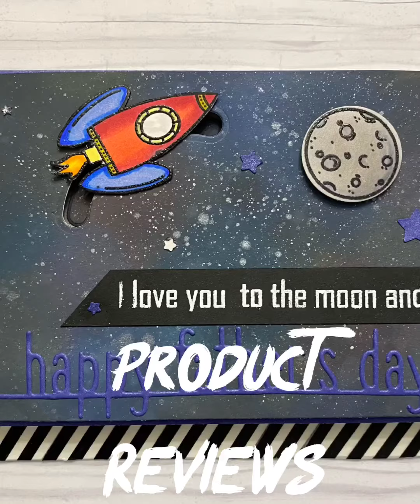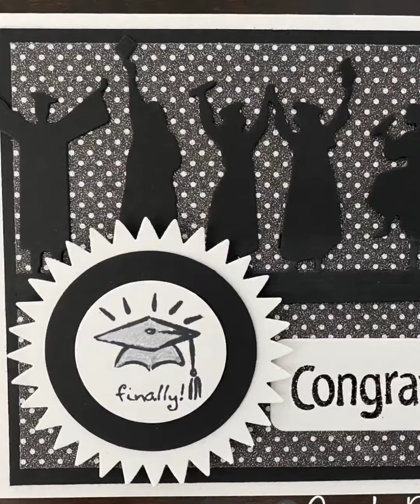Cards By Kendra YouTube Channel Trailer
Here's a short video that features some of my handmade cards that also explains what my YouTube channel is all about!